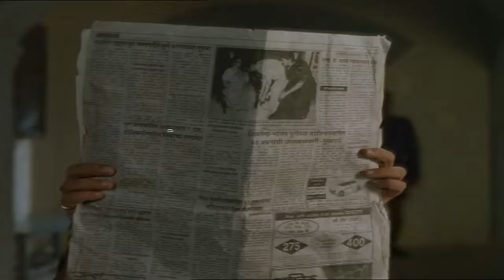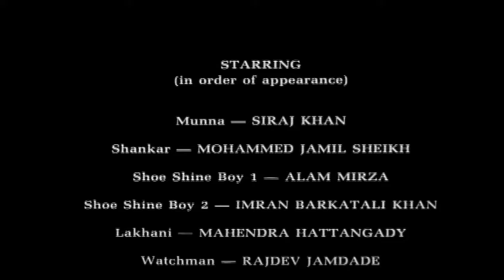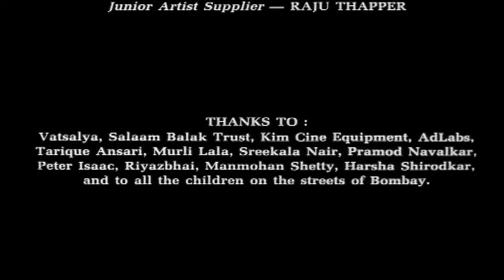Lost & Found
Short film. 30 mins. 35 mm. Sync Sound.
Participated in Oberhausen, Germany, Clermont Ferrand, France, Honolulu, Hawaii, Ft Lauderdale, USA and BBC London Short Film Festivals.